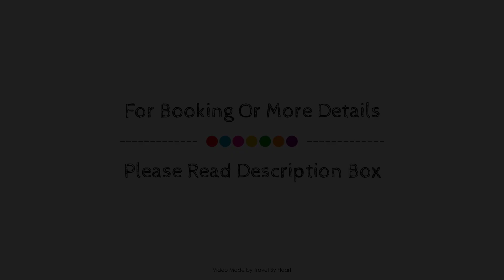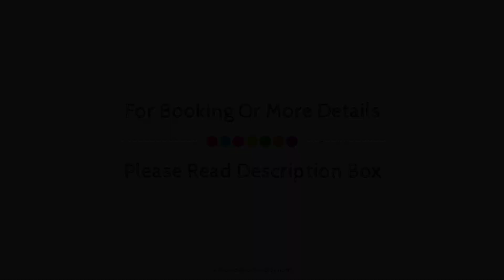Vincci Consulado de Bilbao, Spain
About Property:
Stop at Vincci Consulado de Bilbao to discover the wonders of Bilbao. The property offers a high standard of service and amenities to suit the individual needs of all travelers. Service-minded staff will welcome and guide you at Vincci Consulado de Bilbao. Each guestroom is elegantly furnished and equipped with handy amenities. The property offers various recreational opportunities. No matter what your reasons are for visiting Bilbao, Vincci Consulado de Bilbao will make you feel instantly at home.
Searching For
1. Vincci Consulado de Bilbao
2. Vincci Consulado de Bilbao Virtual Tour
3. Vincci Consulado de Bilbao Rooms
4. Vincci Consulado de Bilbao Amenities
5. Vincci Consulado de Bilbao Videos
6. Vincci Consulado de Bilbao Offers
7. Vincci Consulado de Bilbao Deals
Audio Credit:
Track Title: Blank Slate
Artist: VYEN